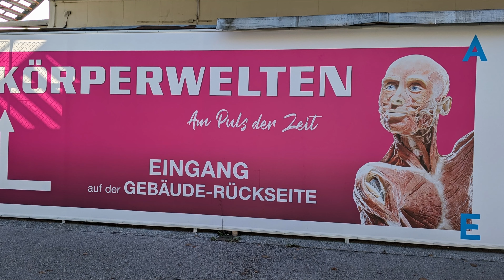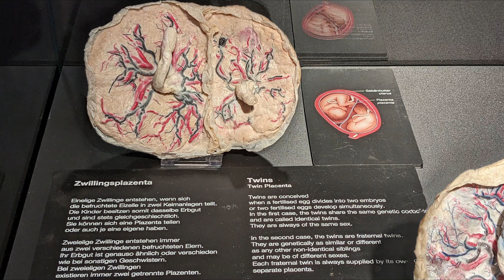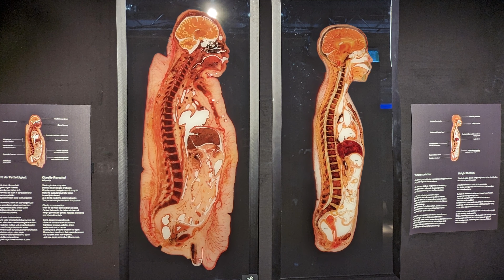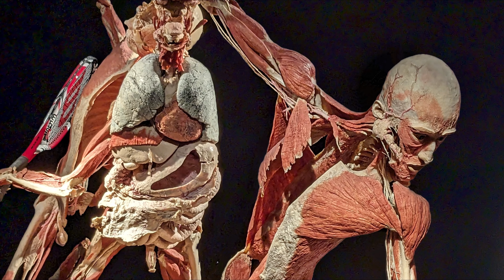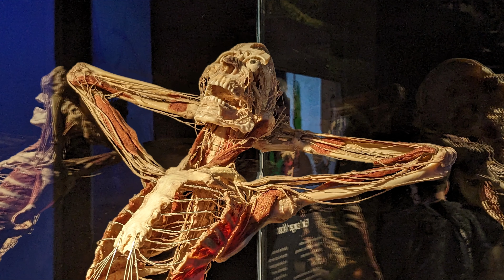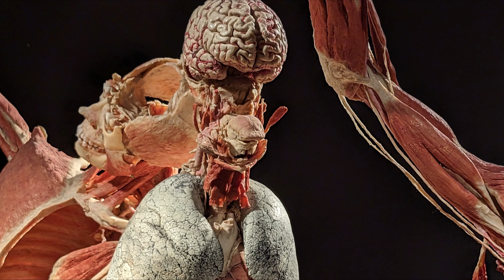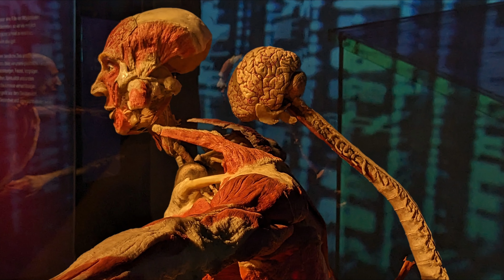Körperwelten Innsbruck - BODY WORLDS: The Original Exhibition of Real Human Bodies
KÖRPERWELTEN – Am Puls der Zeit ist die aktuellste Ausstellung der KÖRPERWELTEN Macher Dr. Gunther von Hagens und Dr. Angelina Whalley. Die Ausstellung zeigt den menschlichen Körper in vielen Facetten, seine Verwundbarkeit und sein Potenzial angesichts der Herausforderungen, denen er sich im 21. Jahrhundert konfrontiert sieht.

Die Ausstellung „Am Puls der Zeit“ fordert den Besucher auf, die dauerhafte Reizüberflutung des modernen Lebens und ihre langfristigen Auswirkungen auf Körper und Geist kritisch zu hinterfragen. Über Erläuterungen zur Ernährung, Bewegung oder Stärkung des Immunsystems hinaus will die Ausstellung aufzeigen, wie ein gesundes langes Leben in der heutigen Zeit gelingen kann.

KÖRPERWELTEN ist eine Ausstellung, die den Blick auf uns selbst und unsere Lebensweise nachhaltig verändert. Mehr als 54 Millionen Menschen rund um den Globus haben sich bereits auf diese Selbstentdeckungsreise durch den menschlichen Körper begeben. Die faszinierenden echten menschlichen Exponate ermöglichen umfassende Einblicke in den komplexen Aufbau unseres Innenlebens und erklären leicht verständlich Funktionsweise und Zusammenspiel der Körpersysteme und Organe, aber auch häufige Erkrankungen.

Die in der Ausstellung gezeigten Plastinate stammen aus dem Körperspende-Programm des Instituts für Plastination in Heidelberg, in dem mittlerweile mehr als 20.000 Spender registriert sind.

BODY WORLDS – In keeping with the times is the latest exhibition by the BODY WORLDS creator Dr. Gunther von Hagens and Dr. Angelina Whalley. The exhibition shows the human body in many facets, its vulnerability and potential in the face of the challenges it faces in the 21st century.

The exhibition “On the Pulse of the Times” challenges visitors to critically question the constant sensory overload of modern life and its long-term effects on the body and mind. In addition to explanations about nutrition, exercise or strengthening the immune system, the exhibition aims to show how a long, healthy life can be achieved in today's world.

BODY WORLDS is an exhibition that permanently changes the way we view ourselves and our way of life. More than 54 million people around the globe have already embarked on this journey of self-discovery through the human body. The fascinating real human exhibits provide comprehensive insights into the complex structure of our inner life and explain the functioning and interaction of body systems and organs in an easy-to-understand manner, as well as common illnesses.

The plastinates shown in the exhibition come from the body donation program of the Institute for Plastination in Heidelberg, in which more than 20,000 donors are now registered.